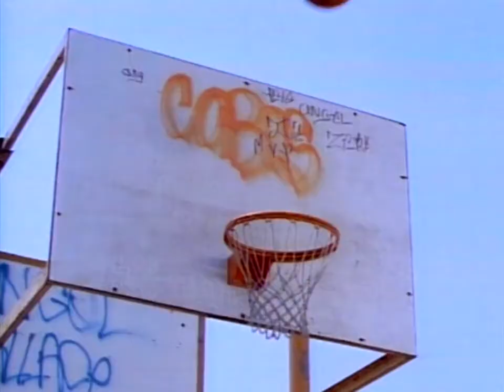The Fresh Prince of Bel Air S01 E18 The Young and The Restless 720p NF WebRip